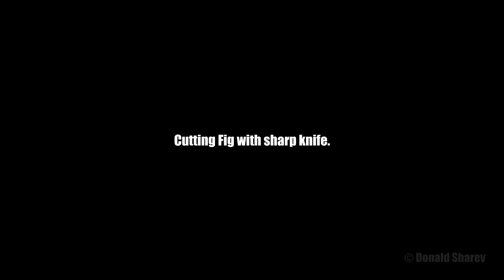Cutting fruit with sharp knife in 4K - Amazing Italian white Fig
My friend cutting fruit with sharp knife - Fig - The common fig (Ficus carica) is a species of flowering plant in the genus Ficus, from the family Moraceae, known as the common fig (or just the fig). It is the source of the fruit also called the fig, and as such is an important crop in those areas where it is grown commercially.

 Native to the Middle East and western Asia, it has been sought out and cultivated since ancient times, and is now widely grown throughout the temperate world, both for its fruit and as an ornamental plant.

Post comment, share, like and tell me what you think!
- Donald.